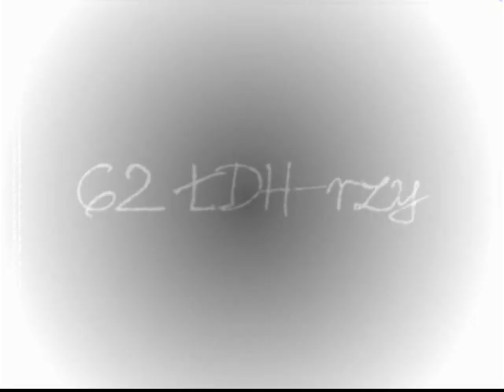62 łdh KOLUMBOWIE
to MY